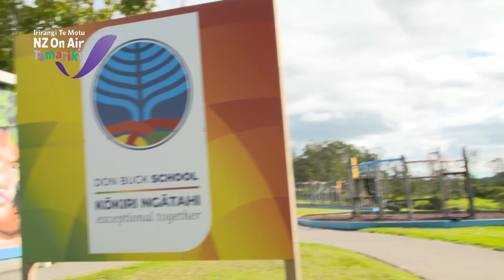What does USA stand for.. United Kingdom?! | Trivia at Don Buck Primary School | What Now? Quiz Mat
We have taken our quiz mat on the road to Don Buck School! Who will be the ultimate winner and who will face the foam blaster?! Keep watching to find out.

Made with funding thanks to NZ On Air.